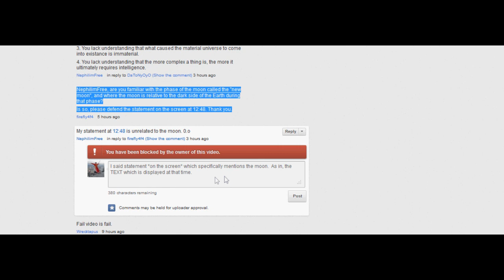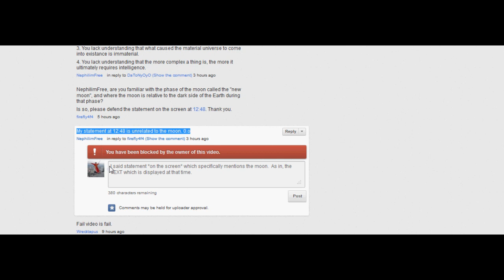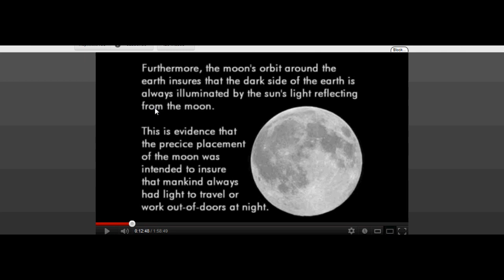NephilimFree and the Phases of the Moon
I just couldn't resist making this, nor asking the original question on his video.

NephilimFree, feel free to reply below, and try answering my original question as well, if you don't mind.   A video reply would be fine, but bear in mind that any video that goes beyond answering just those questions -- ie, my original one, and why the statement on the screen is not about the moon -- will be removed.